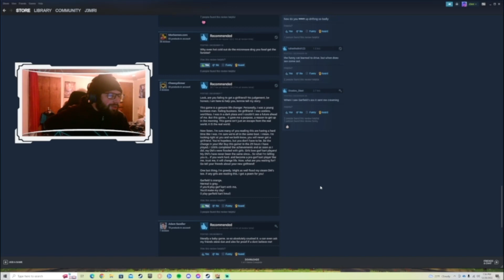If Mario Kart was Good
Playing Garfield Kart: Furious Racing